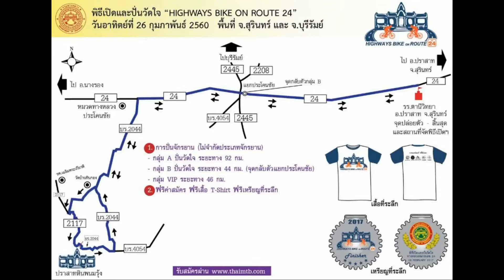แขวงการทางสุรินทร์ บุรีรัมย์ พร้อมเปิดและปั่นวัดใจทางหลวงหมายเลข 24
สำนักงานแขวงการทางสุรินทร์ –บุรีรัมย์ พร้อมเปิดและปั่นวัดใจทางหลวงหมายเลข 24(HIGHWAYS BIKE ON ROUTE 24 )แบ่งเป็น 3 ประเภท เพื่อสัมผัสเส้นทางแห่งความประทับใจ เส้นทางสายหลักสู่อีสานใต้ เริ่ม6 โมงเช้า วันอาทิตย์ที่ 26 กุมภาพันธ์นี้